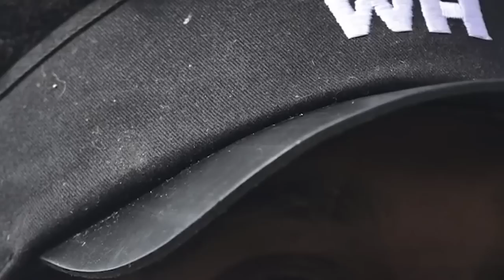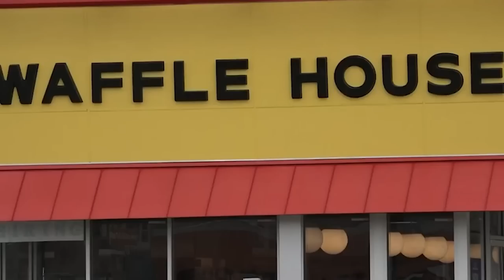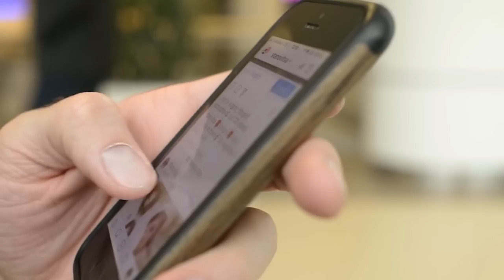Waiter Serves poor little boy For 2 Years, One Day He Left Him 70.000$ Tip And A Note Saying..